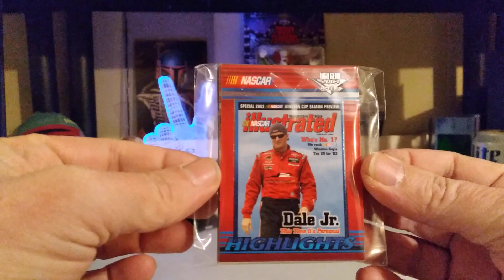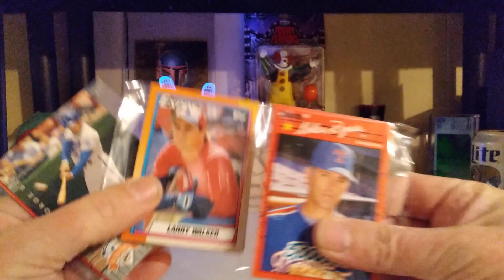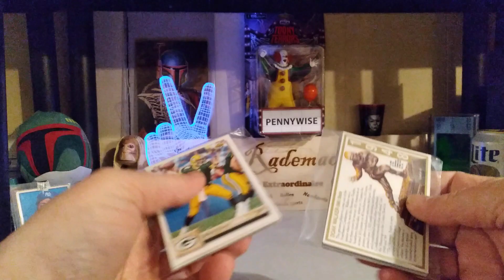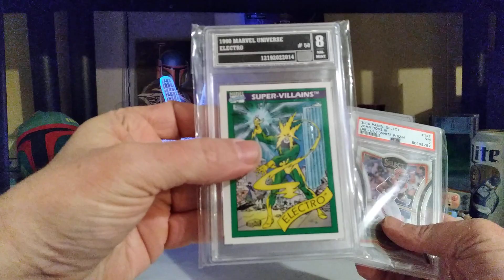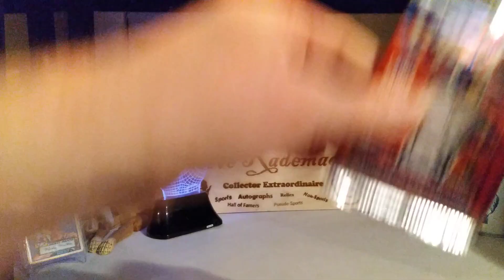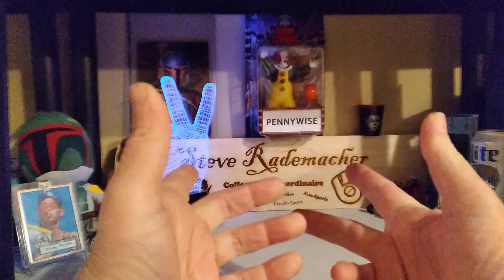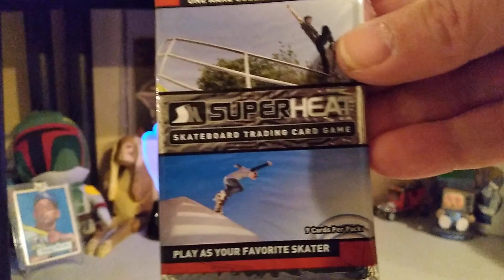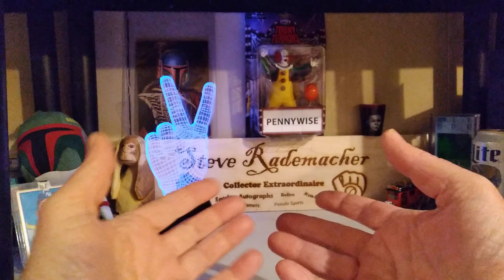Manic Monday - Upcoming WhatNot items for sale!